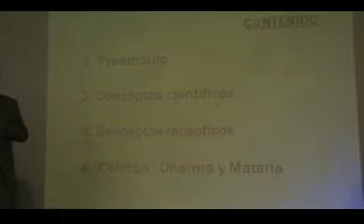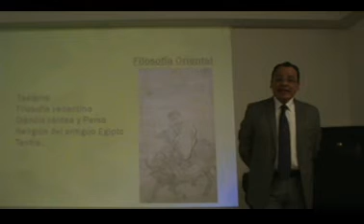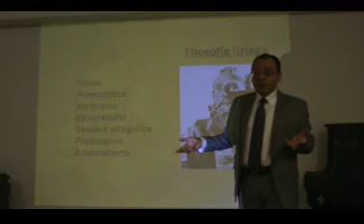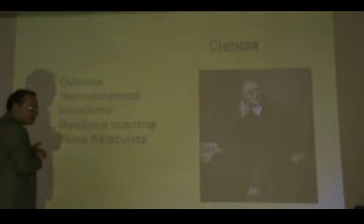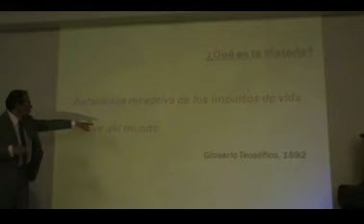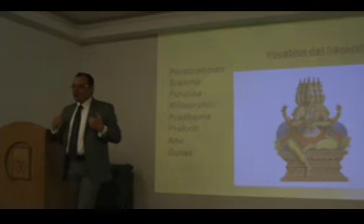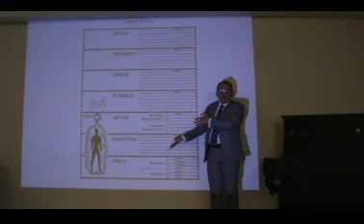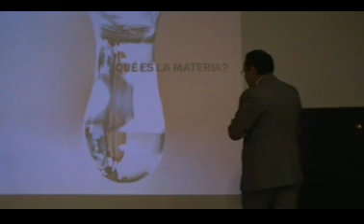Qué es la Materia Edgar Calderon 2018 04 21